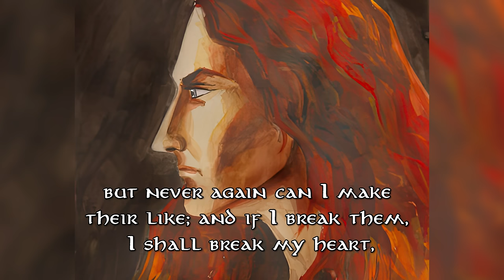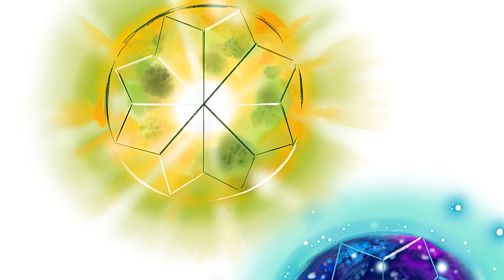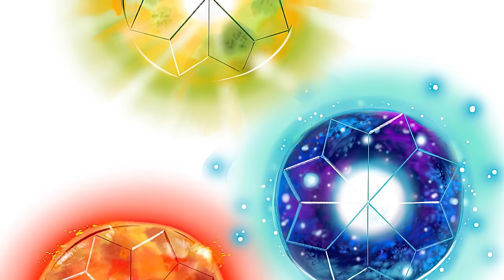The Silmarils | Tolkien Explained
Covering the History and Nature of the Silmarils!

Melkor and the silmarils - Sara Morello
Silmarils - Daniel Dougherty
Feanor - Bella Bergolts
The Oath of Feanor - Jenny Dolfen
The Kinslaying at Alqualonde - Ted Nasmith
Maedhros Casts Himself into a Chasm - Ted Nasmith
Feanor and the silmarils - Bella Bergolts
Two Trees of Valinor - Anna Kulisz
The silmarils - aegeri
Feanor - alystraea
The Two Trees - Kinko White
Feanor - Tolman Cotton
Galadriel - lady of light - Kinko White
Galadriel - YidanYuan
Galadriel - Ivan Cavini
Galadriel - alystraea
Feanor - Bella Bergolts
Artanis and Feanor - Tolman Cotton
Galadriel - Steve Airola
Galadriel - Lida Klavina
The gifts of Galadriel - kuliszu
Feanor - Jenny Dolfen
The_Two_Trees_of_Valinor - Šárka_Škorpíková
The making of the silmarils - kuliszu
Feanor Creates the Silmarils - Ted Nasmith
Feanor - MellorianJ
Tuor, Gelmir, and Arminas - Ted Nasmith
Doors of Durin - J.R.R. Tolkien
palantir of elostirion - Matej Cadil
Feanor with silmaril - steamey
Varda the Star-Queen - Janka Latečková
Varda - Janka Latečková
Mandos - Ralph Damiani
Feanor and the silmarils - Sara Morello
Melkor and Morgoth - Ralph Damiani
Melkor - Kimberly
Melkor Morgoth - Soni Alcorn-Hender
Feanor - Turner Mohan
Feanor - Catherine Karina Chmiel
Feanor - Tolman Cotton
drawing of the sword - Jenny Dolfen
Victorious Return - Fingolfin and Fingon - Jenny Dolfen
Ungoliant and the Two Trees - Ted Nasmith
The Two Trees Doom - Ted Nasmith
The Court of the Valar - Ralph Damiani
Feanor - Jenny Dolfen
Feanor's first son - Marya Filatova
Mandos - Janka Latečková
Finwe - Jenny Dolfen
Oath of Feanor - Bella Bergolts
Ungoliant Demands the Silmarils - Ted Nasmith
Ungoliant and Melkor - Olanda Fong-Surdenas
into the storm - TS Rodriguez
Morgoth - Ralph Damiani
The Kinslaying - Ted Nasmith
spirit of fire, feanor - Jenny Dolfen
The royal court of thingol - steamey
Luthien - Sara Morello
Luthien in the court of Morgoth - Pete Amachree
Beren with Silmaril - Anke Eissman
Carcharoth - Turner Mohan
Carcharoth - alvaro fernandez gonzalez
Carcharoth - Stevce Lazarevski
Huan's Leap - Ted Nasmith
Nauglamir Thingol - Kimberly
The Request of Thingol - Peet
Elu thingol & the dwarves of Nogrod in menegroth - steamey
The silmarils heraldic device - Matej Cadil
Silmarils - Daniel Dougherty
Silmarils heraldic device - J.R.R. Tolkien
Thingol and dwarves - anotherstranger_me
Death of thingol - steamey
Luthien at Tol Galen 2020 - Ted Nasmith
Seven sons - Jenny Dolfen
Kinslaying of doriath - dracarysdrekkar
Earendil and Elwing - Peet
The third kinslaying - Turner Mohan
ulmo and elwing - aegeri
The Ruin of the House of Feanor - Jenny Dolfen
Resentment - Jenny Dolfen
Earendil and Elwing - steamey
Eärendil Searches Tirion - Ted Nasmith
Earendil's ship - John Howe
Earendil vs Ancalagon - Daniel Dougherty
Earendil - alystraea
star of earendil - Matej Cadil
Gil-Estel, the Star of High Hope - Lída Holubová
Stargazing - Anke Eißmann
New star - alystraea
And Morgoth came - Jenny Dolfen
Tulkas Chaining Morgoth - Kip Rasmussen
they prepared to die, maglor & maedhros - Jenny Dolfen
Maedhros_and_Maglor - Catherine Karina Chmiel
Lord of the Eagles - Tuuliky
Maedhros and Caranthi - Catherine Chmiel
Maedhros - Lída Holubová
Maedhros and Maglor - Turner Mohan
Maedhros - Lída Holubová